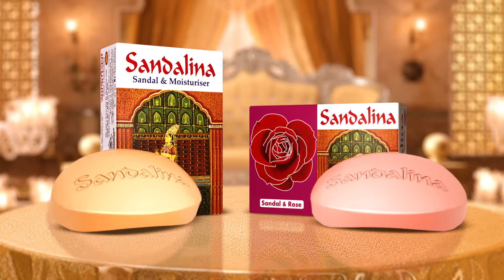কোটা আন্দোলন নিয়ে আ.লীগের রুদ্ধদ্বার বৈঠক | Awami League | Quota Andolon | Kalbela